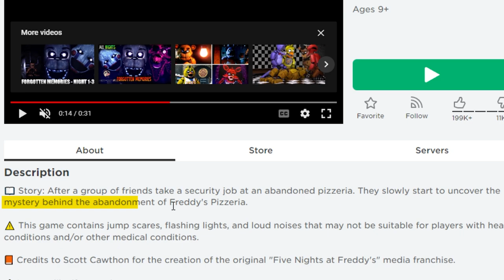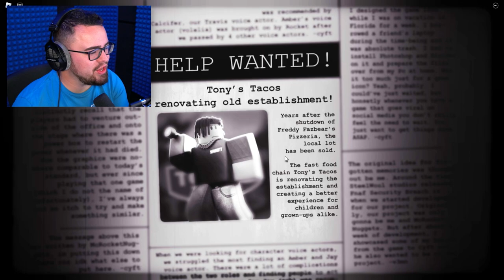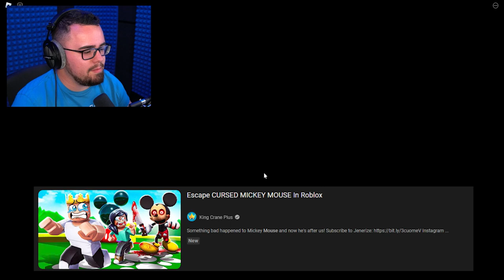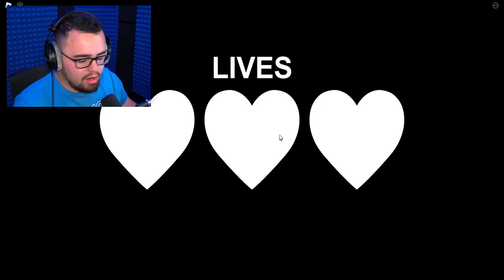She Forced Me To FIND HAUNTED FREDDY In Roblox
My Girlfriend forced me to go to this haunted Freddy Fazbear!